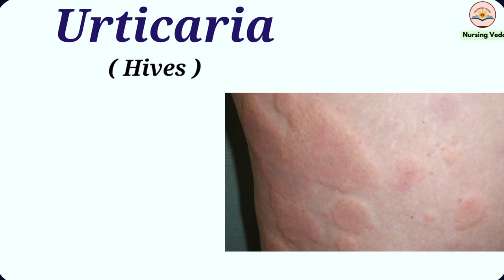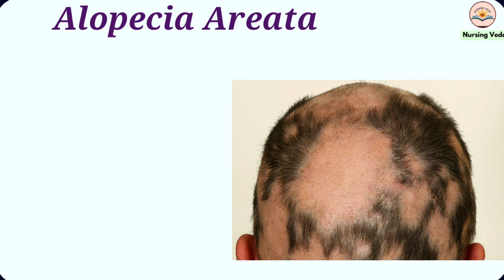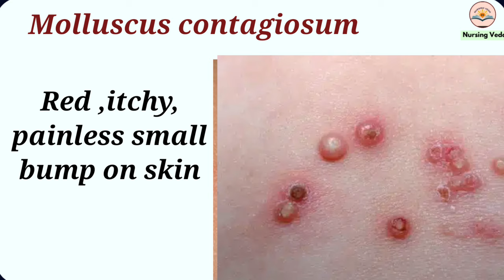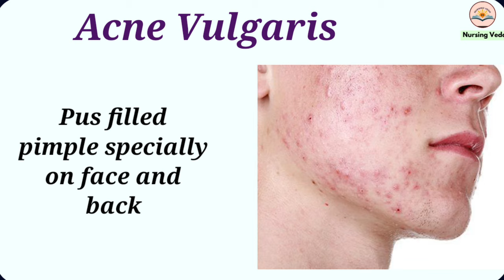Skin diseases name and picture | skin problem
video contain
common skin diseases with name and picture
and typical symptoms to identify
allergic skin disease
urticaria
eczema
contact dermatitis
angioedema
auto immune skin disease
pemphigus
psoriasis
vitiligo
lichen planus
lupus
scleroderma
alopecia
viral skin disease
herpes simplex
herpes zoster
wart
bacterial skin disease
impetigo
cellulitis
Fungal skin infection
ringworm
other infection
Scabies
pediculosis
other condition
acne vulgaris
skin problem
dermatology
types of skin diseases
skin problems on body
type of skin diseases with picture